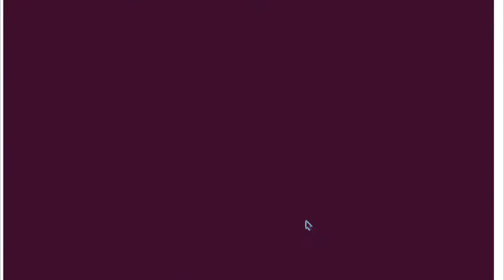Comic Papas Freezeria Part 42